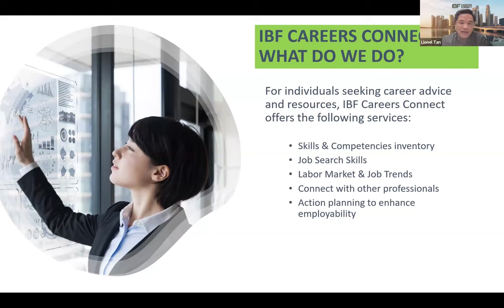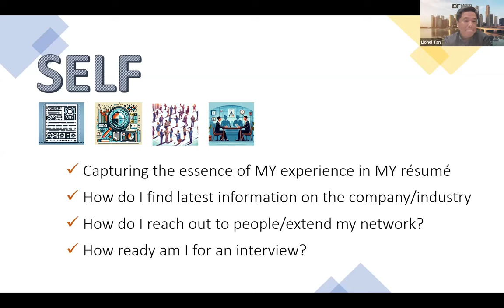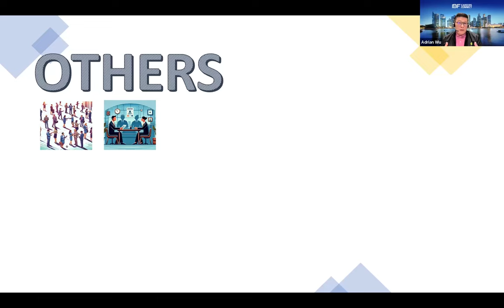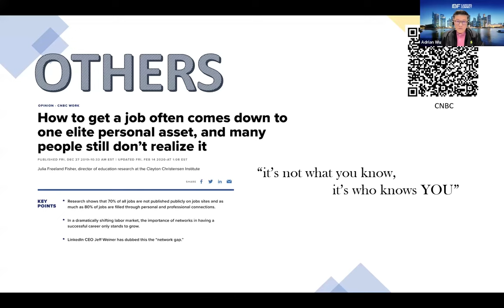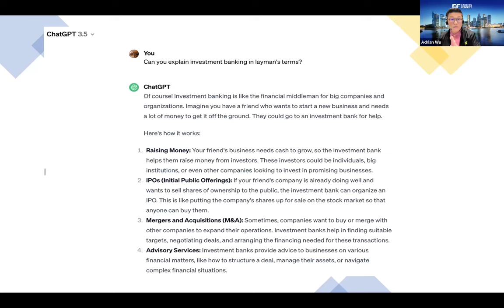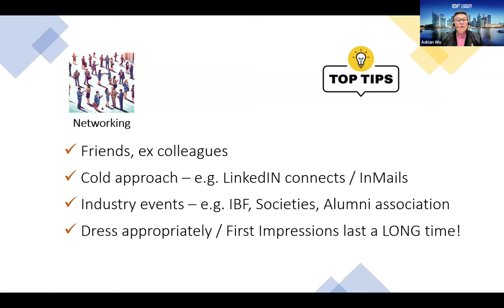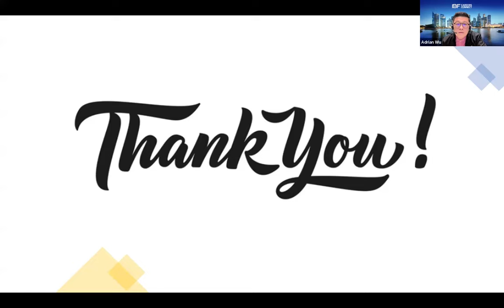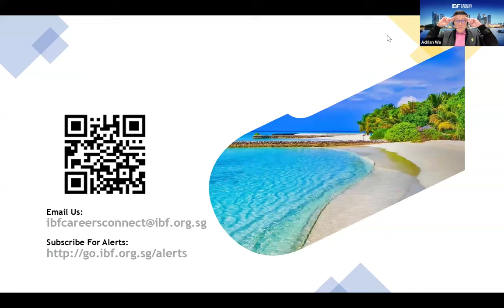A Career Checklist to Kickstart Your 2024 Job Search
If you find yourself back on the job market in 2024, fear not. In this webinar, we take stock of your job search efforts: from crafting an impressive CV that stands out, to the importance of networking, conducting thorough job market research and honing your interview skills.

We also look at hot areas of hiring within banking and finance in 2024 and address burning questions from participants.

00:00:49 - How IBF Careers Connect can support you
00:04:51 - The "Fantastic Four" elements of job search
00:59:48 - Top tips for your job search
01:13:58 - Employment outlook in 2024
01:16:36 - Career strategy for 2024
01:17:32 - Connect with us
01:18:11 - Upcoming webinars
01:21:38 - Q&A and closing